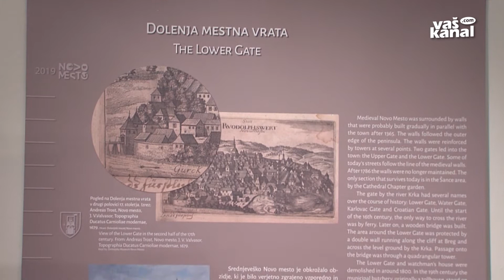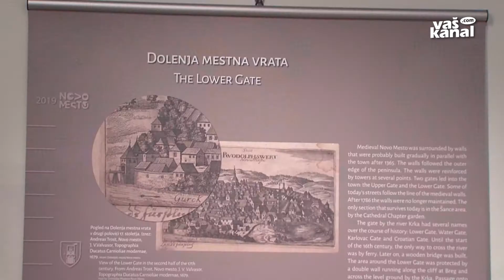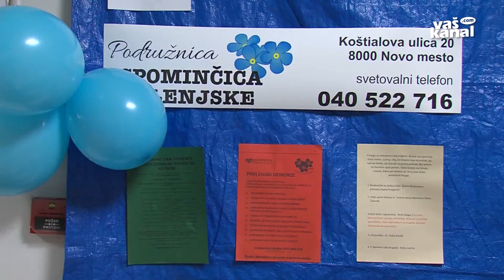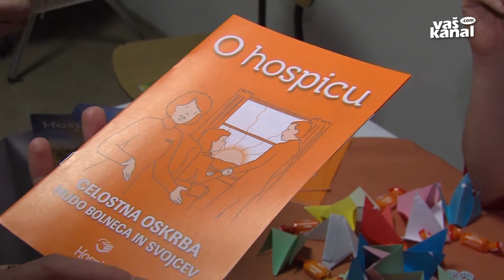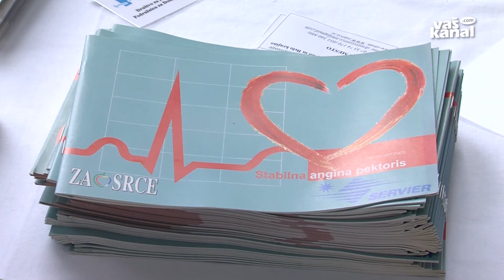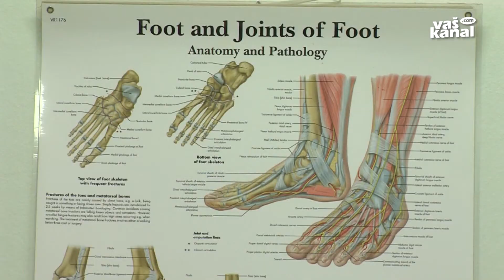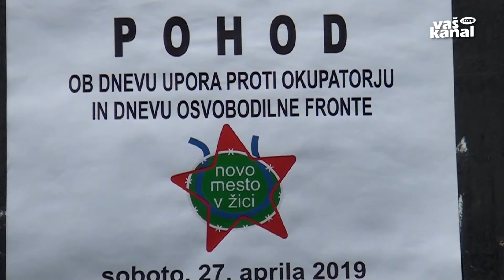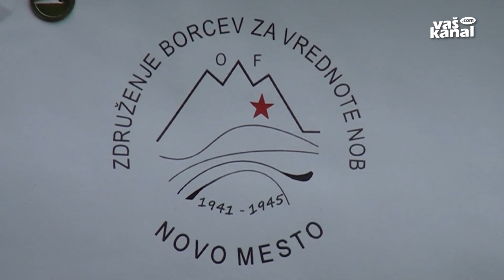Novo mesto živi, 6.5.2019